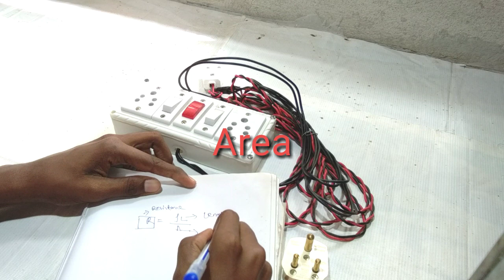Why The Earth Pin is longer and thicker than other pins/Earth pin longer and thicker reasons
Title :why earth pin is longer and thicker.. In Hindi

   Namoskar Dosto...  Mera Naam Hai Kunja Aap Sabhiko Mera Channel me Swagat Karta hun...
  About My Channel :
        Mere chennal me a Hamesa Electrical se judi acche acche Video Aap ke pass leke aunga..
About This Video :Iss video me app earth pin ka longer and thicker reasons jaanpaoge.. 😇

   Thank you dosto...LOVE YOU 😘